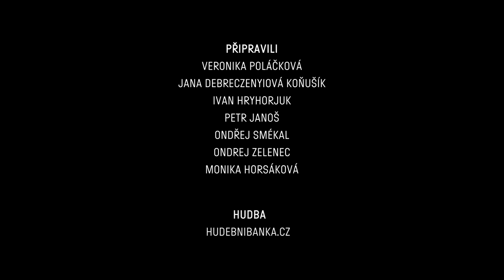Voices of Meltingpot | Martin Stránský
Martin Stránský (CZE)
Lékař

Příjmení Stránský v historii nacházíme v politice i novinařině. Neurolog, profesor Martin Jan, který vyrůstal v New Yorku, pokračuje svými aktivitami v rodové linii. Je bývalým stínovým ministrem zdravotnictví ČR. Nyní se specializuje na neurofyziologickou funkci mozku, především v oblastech paměti a vědomí, prozkoumává základní vlivy lidského uvažování a technologií na lidský mozek, včetně jeho schopnosti vzdělávat se.